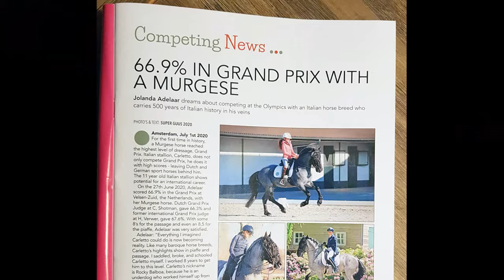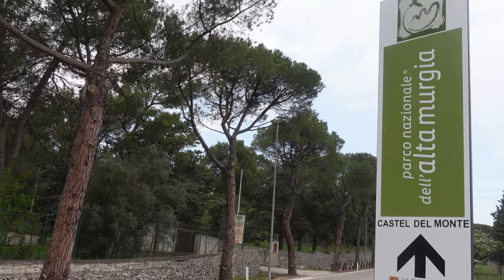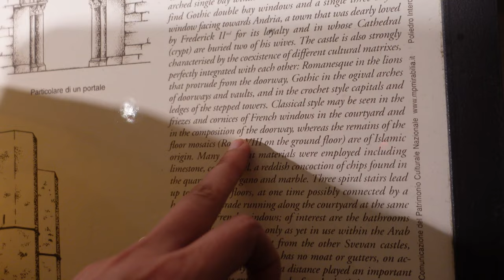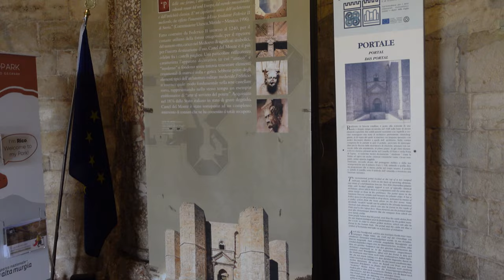PART 3 | Holy ground of the Murgese Horse: the Murge plateau | Visiting the castle of Frederick II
I made this serie out of love for the murgese horse and I hope it will help to create awarness to this important horse heritage from southern italy. In this episode I am visiting the Altopiano delle Murge. Italian for "Murge plateau". It is a karst topographic plateau of rectangular shape in southern Italy, Puglia. I visit Castel del Monte that was built during the 1240s by King Frederick II. He chose the rocky Murge plateau to breed war horses because it would develop strong horses with hard hoofs and tendons.

I am an Dutch-Italian Grand Prix dressage rider, equestrian instructor and Equine behavioral therapist. My mother is born in Rome, but comes from an old Neapolitan family and my father is from Utrecht, netherlands. I am the first rider in de world who rode a Murgese horse to the Grand Prix dressage and succesfully competed at the highest level of the sport. I saddle broke and shooled approved Murgese stallion Carletto. I bought him in Puglia in 2012. Carletto is an excellent breeding stallion and available with frozen semen in the EU and the United Kingdom.